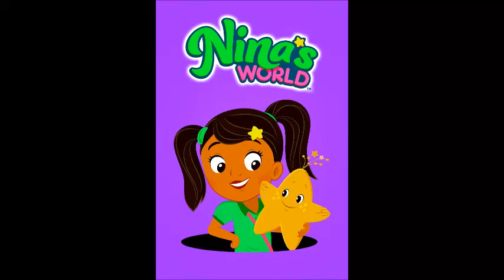Rainbows And Arrows/Extrm Bass Booster Version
Note: Nina's World Is Owned By Universal Kids